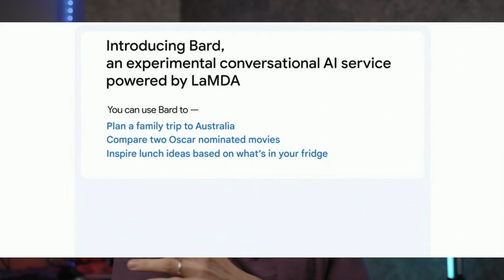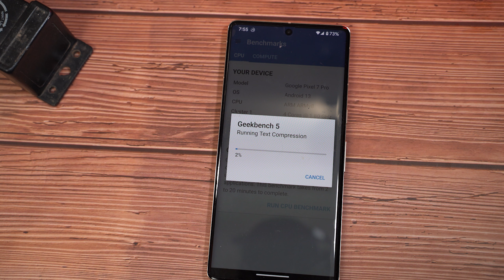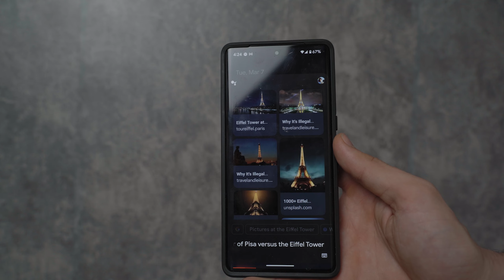Google Bard, A Google Pixel 8 Exclusive Feature????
it seems like since the mainstream has gotten a hold of chat GPT, it appears like everyone wants a piece of the AI market. that includes Google. And I was recently released that Google has been working on their own AI search engine called google bard. google bard is going to be Google's competition for Microsoft's chat. GPT and Google has announced that they will be integrating Bard into Google search. now we all know that Google search works best on pixel devices, so it means Google bard would be a perfect fit. It's only natural that Google would bring Bard to the pixel lineup devices before everyone else, as we've seen Google roll out new features to pixel devices before other customers.